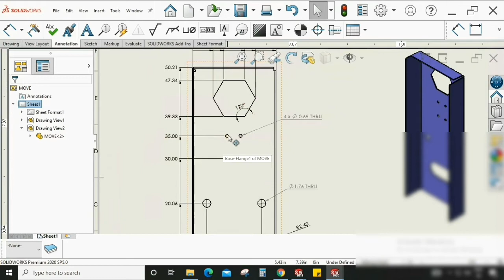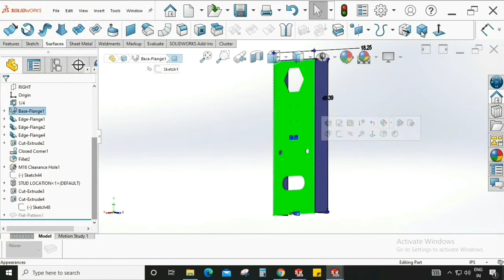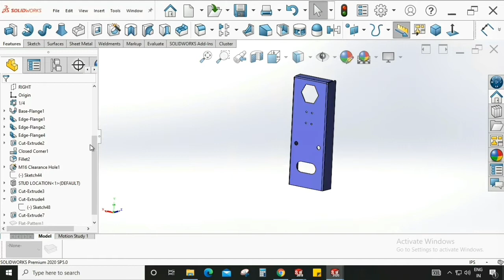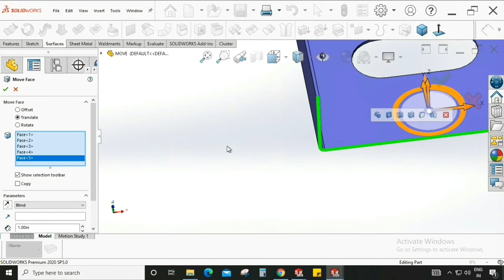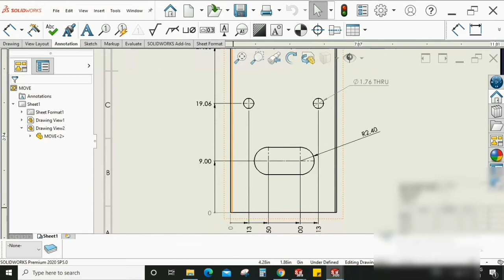Move Face Command in Solidworks || Solid Modelling || CAD/CAM Tutorial || COGNITION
About Video:-
In this tutorial video I will show you how use Move Commands & its types in Solid works. Move command is used offsets, translates or rotate faces & Features on a solid model or surface model. A common usage is to preserve the drawing file dimensions with out dangled or disturbed. Its also help you to save the time in drawings.
Its a CAD/CAM tutorial for fresher and experienced Mechanical Design Engineers/Industrial Engineers. This tutorial is beneficial for practice the Solid works CAD tool and also for Interview preparation point of view.
This is very beneficial video for current industrial or manufacturing drawing requirement point of view. Its CAD + Technical Tutorial.